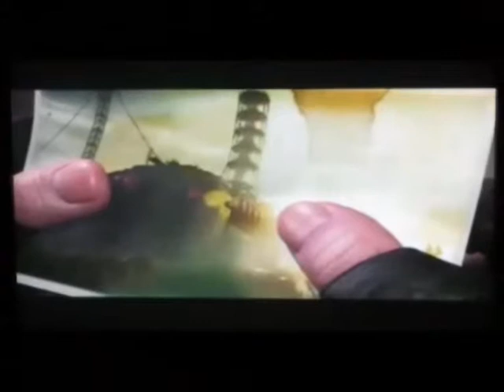apokalipsa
Może wuja Luj zaśpiewa.fodj